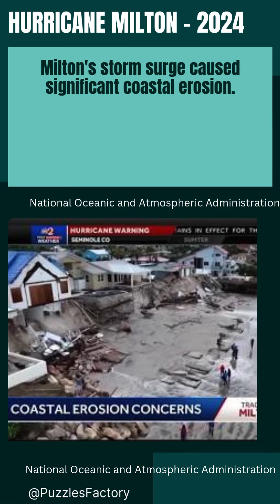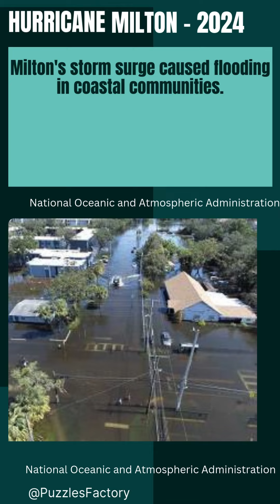Hurricane Milton: The Disaster That Changed Everything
Hurricane Milton, a devastating Category 3 storm, made landfall on the Florida west coast in 2024, leaving a trail of destruction in its wake. This video provides a comprehensive overview of the hurricane, presenting 18 key facts, accompanied by relevant images and sources of information.

Key Facts About Hurricane Milton

Formation and Landfall: Milton formed in the Atlantic Ocean and intensified into a Category 3 hurricane before making landfall in Florida.
Impact on Florida: The hurricane caused widespread damage, flooding, and power outages across the state, particularly in the Tampa Bay area.
Storm Surge and Coastal Erosion: Milton's storm surge led to significant coastal erosion, damaging homes, businesses, and infrastructure along the coast.
Hurricane Damage: The storm caused extensive damage to buildings, roads, and power lines, resulting in billions of dollars in economic losses.
Evacuations and Displaced Persons: Thousands of people were forced to evacuate their homes, leading to a humanitarian crisis and a strain on local resources.
Power Outages: The hurricane caused widespread power outages, leaving many communities without essential services like electricity and water.
Rescue and Relief Efforts: Emergency responders worked tirelessly to rescue stranded individuals, provide aid to affected areas, and restore essential services.
Federal and State Response: The federal and state governments provided significant assistance to affected areas, including disaster relief funds, temporary housing, and other resources.
Environmental Impact: Milton had a significant impact on the environment, causing damage to ecosystems, polluting waterways, and contributing to coastal erosion.
Lessons Learned: The hurricane served as a reminder of the importance of preparedness, early warning systems, and disaster response planning.
Climate Change and Extreme Weather: The frequency and intensity of hurricanes have been increasing in recent years, highlighting the urgent need to address climate change.
Economic Impact: The hurricane had a significant economic impact on the affected region, disrupting businesses, tourism, and the local economy.
Insurance Claims: Many homeowners and businesses filed insurance claims to cover the costs of damages caused by the hurricane.
Rebuilding and Recovery: The process of rebuilding and recovery after the hurricane was long and challenging, requiring significant investment and coordination.
Community Resilience: The affected communities demonstrated resilience and strength in the face of adversity, coming together to support one another and rebuild their lives.
Future Preparedness: The hurricane highlighted the need for improved preparedness measures, including stronger building codes, evacuation plans, and emergency response systems.
Public Awareness: Raising public awareness about hurricane preparedness and the risks associated with extreme weather events is crucial for reducing vulnerability and improving resilience.
Climate Action: Addressing climate change is essential for mitigating the impacts of hurricanes and other extreme weather events.
Conclusion

Hurricane Milton was a devastating event that had a profound impact on Florida and its communities. By understanding the key facts and lessons learned from this storm, we can better prepare for future hurricanes and work towards building a more resilient society.